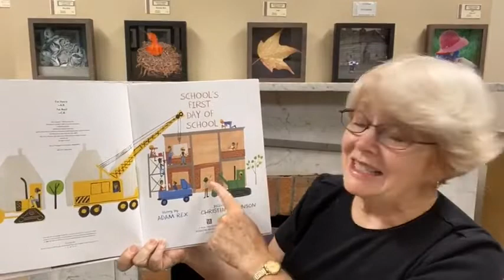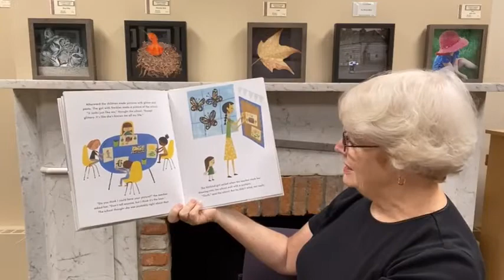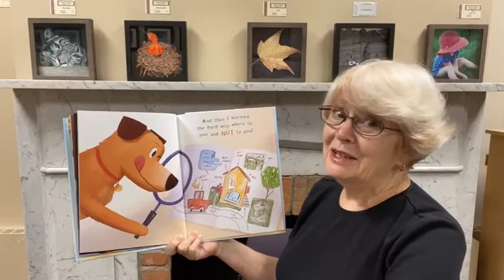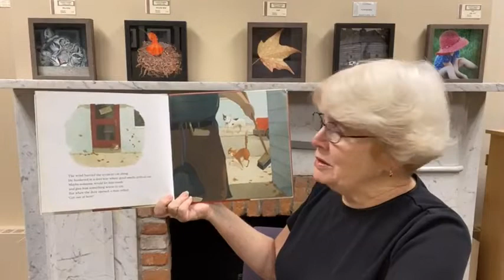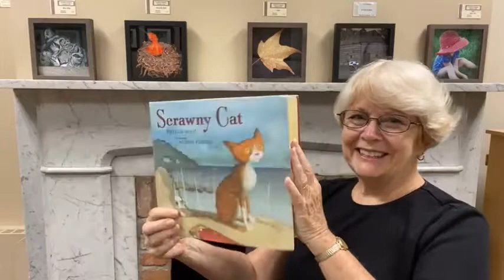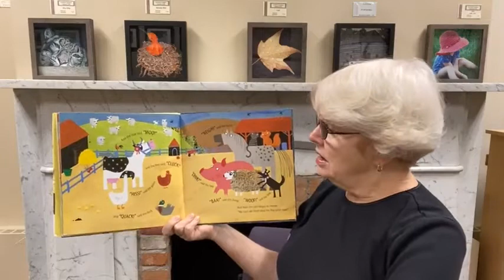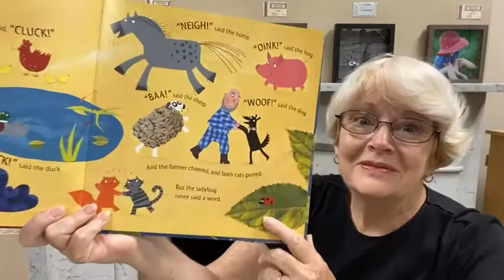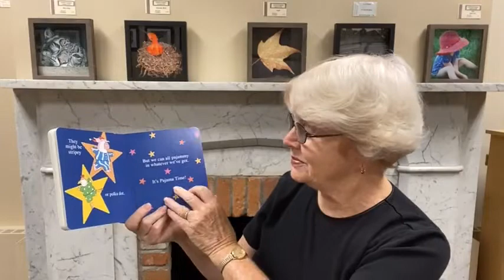Bedtime Stories (September 7, 2022)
Bedtime Stories with Mrs. Ferris - What books will Mrs. Ferris read tonight? Here are the titles:
School’s First Day of School by Adam Rex (Roaring Brook Press)
Picture Book by Dog by Michael Relth (Little Brown and Company)
Scrawny Cat by Phyllis Root (Candlewick Press)
What the Ladybug Heard by Julia Donaldson (Henry Holt & Company)
flannel board: The Green Grass Grows All Around
Pajama Time by Sandra Boynton (Workman Publishing)